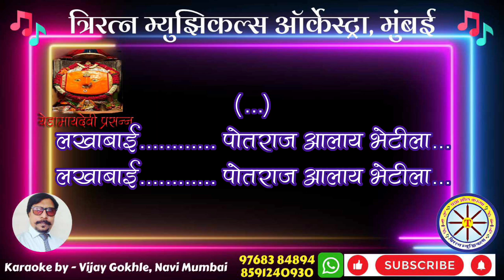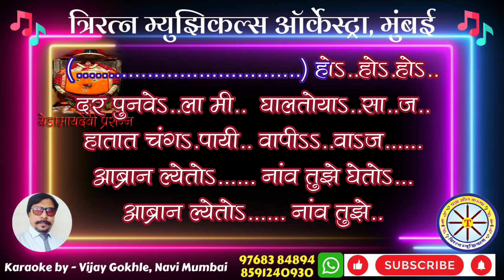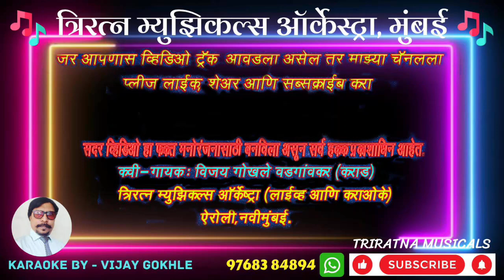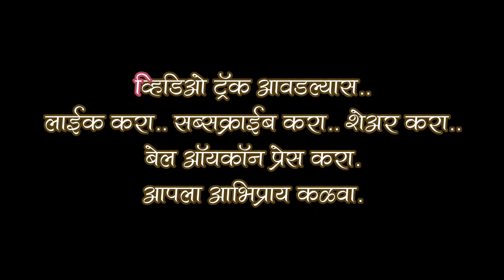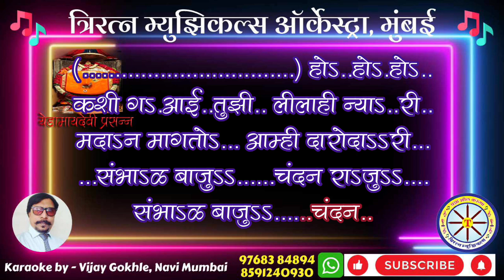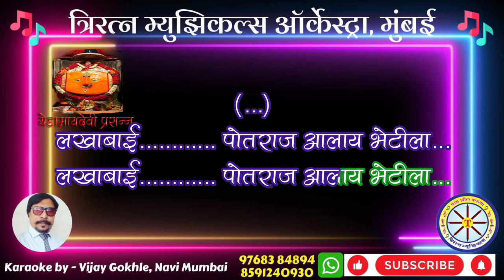Lakhabai Potraj Aalay Bhetila2 Karaoke ( lower Improved ) with scrolling lyrics by Vijay Gokhale,TM